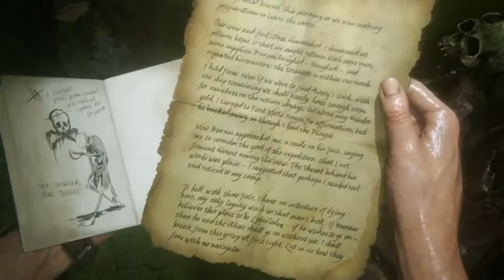At Long Last...We Found It - Uncharted 4: A Thief's End Episode 8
Nate and Sam have finally found it. Libertalia, a long-lost pirate utopia, which is said to hold an incredible pirate treasure.

Please disregard and/or flag any and all inappropriate, negative and hateful comments. Only leave positive or constructive criticism in the comments. We're here to have fun. Thank you and Enjoy.